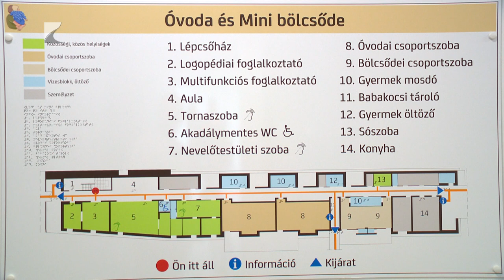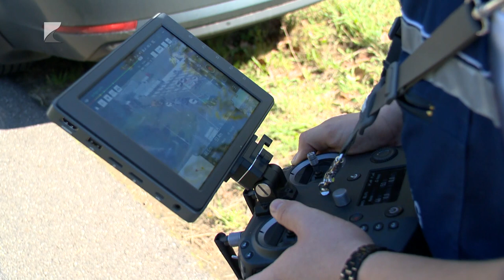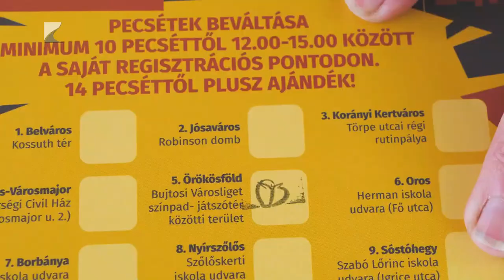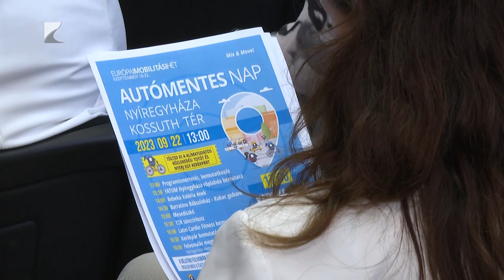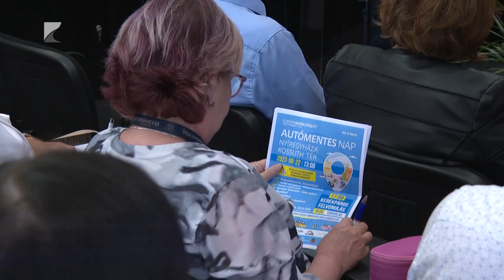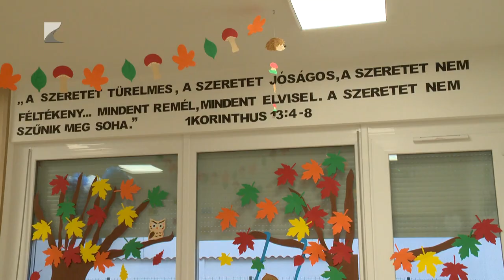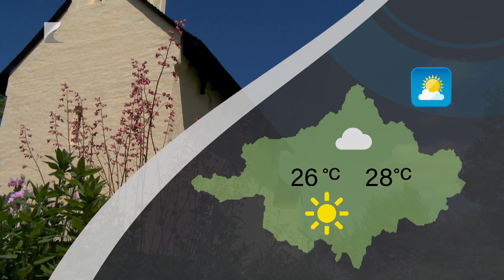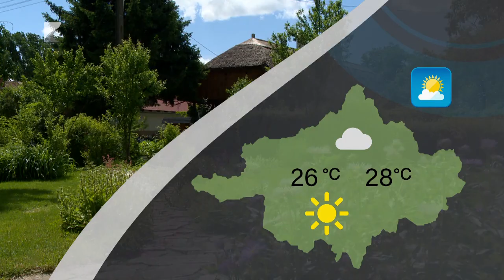Híradó - 2023.09.21. Kölcsey Tv